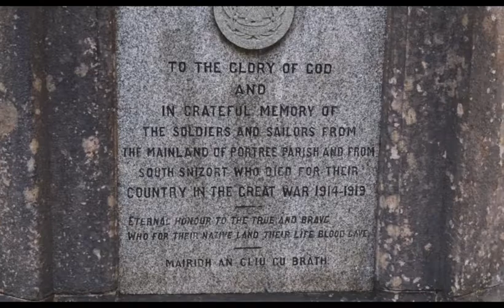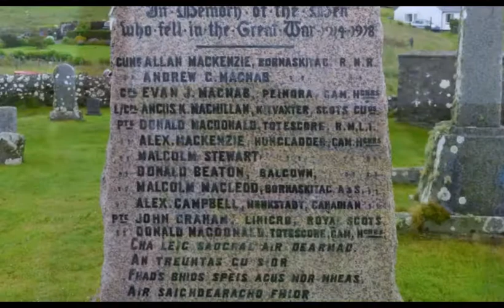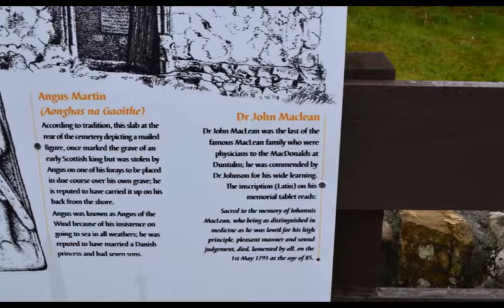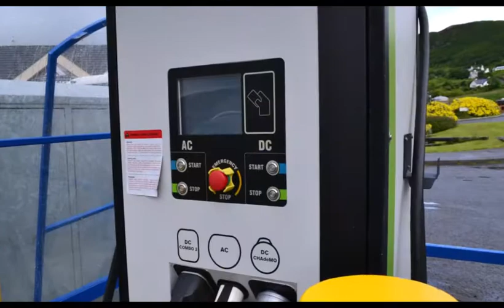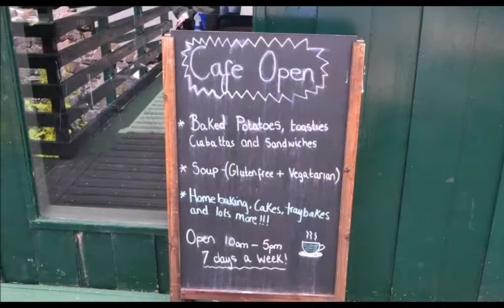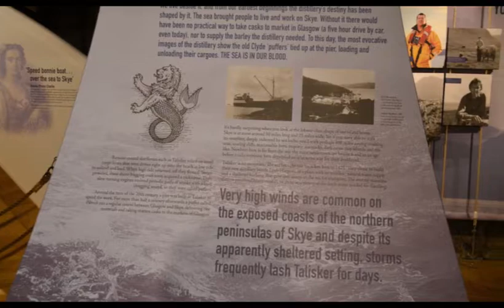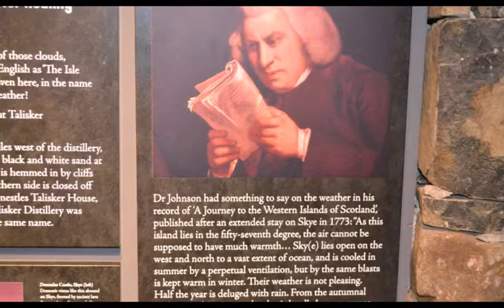Skye Scotland 03 07 2016 Photo Slideshow T Rafferty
Skye Scotland 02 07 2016 Photo Slideshow T Rafferty